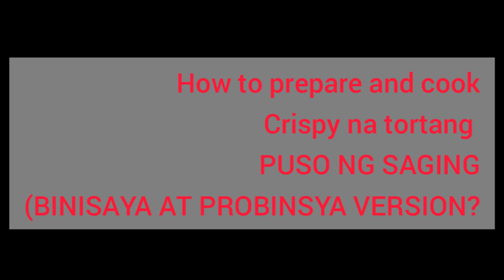TINORTANG PUSO NG SAGING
Hello guys just wanna share our own probinsya style recipe
BINISAYA VERSION
INGREDIENTS:
2WHOLE PUSO NG SAGING
3EGGS
ONION
GARLIC
2PCS CORNSTARCH
SEASONING
BLACK PEPPER

If you like this video you can follow our recipe and enjoy cooking.

puso ng saging menu..